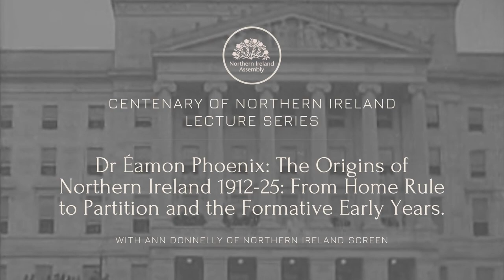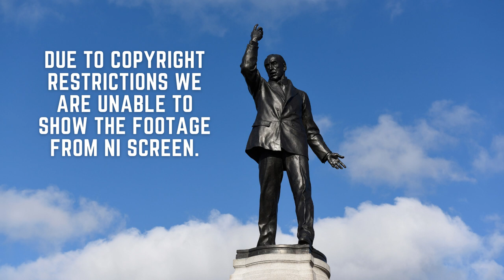The Origins of Northern Ireland 1912-25: From Home Rule to Partition and the Formative Early Years.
Dr Éamon Phoenix: The Origins of Northern Ireland 1912-25: From Home Rule to Partition and the Formative Early Years.